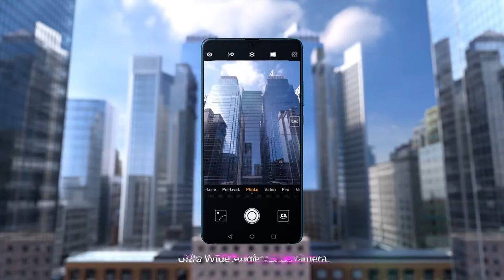Introducing the HUAWEI Mate 20 X 5G